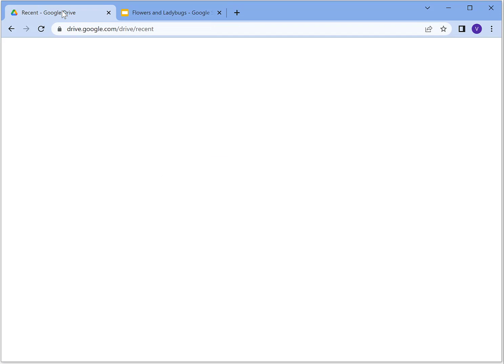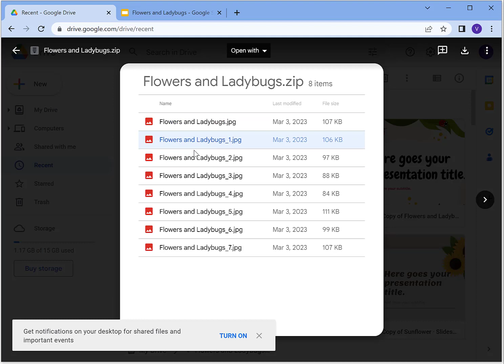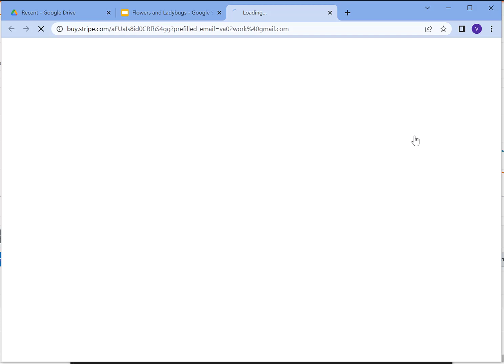How to Download Google Slides as Images (JPEG/JPG/PNG) in Zip Files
This demo video shows you how to download Google Slides as Images. We'll be using the Google Slides Addon Download Slides as Zip. This Addon allows teachers, website owners, bloggers, Facebook managers, Instagram managers, Pinterest managers, or anyone using Google Slides to create images download their slides in a zip file easily.

You can download this into your Google Slides as an Addon via this URL